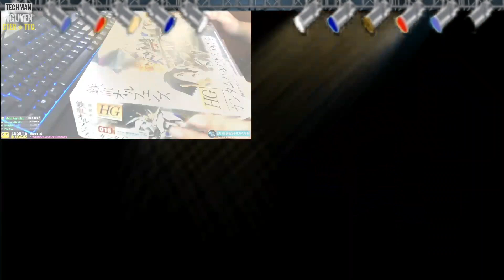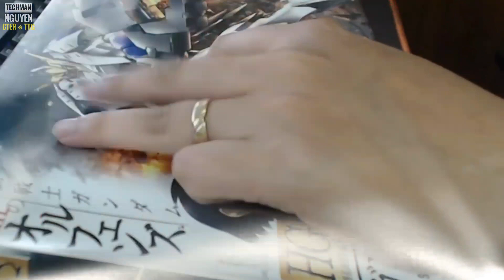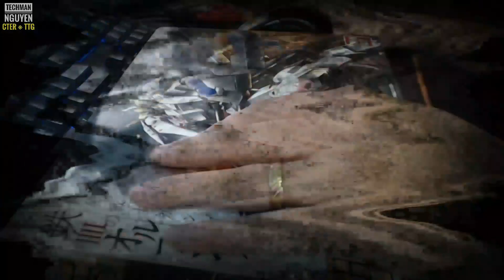Teaser Tập Tiếp Theo: Quẩy Lên Mây Cùng Dũng CT !!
Hé Lộ Đoạn Đầu Tập Tiếp Theo Trong Serie Chuyện Đêm Muộn...